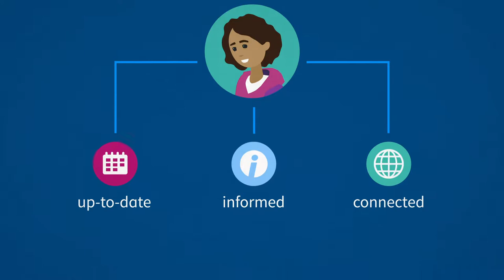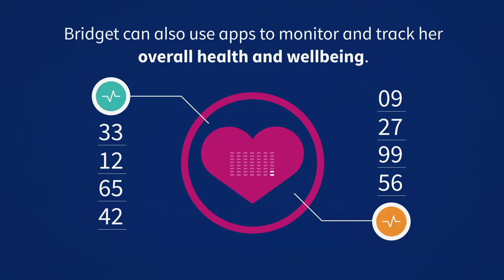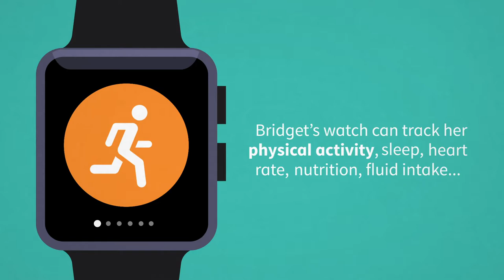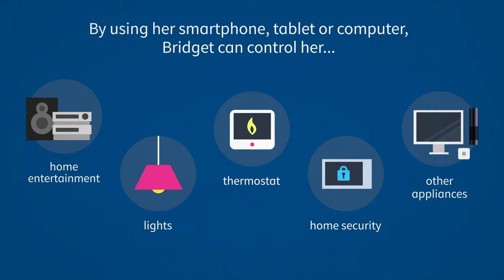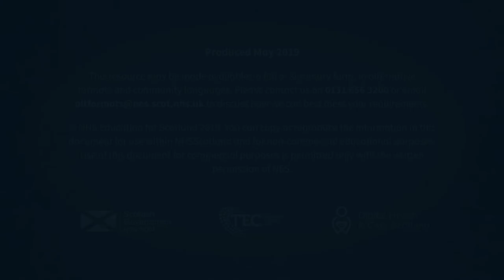Digital Health and Care - Technology Supporting People Animation 1: Bridget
This animation shows a range of Digital Health and Care Technologies to help support and improve health.